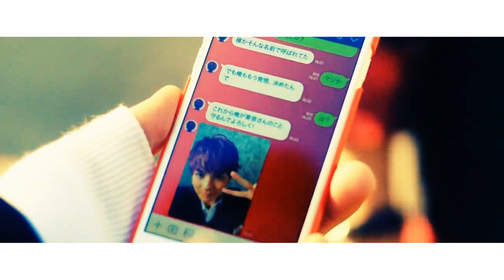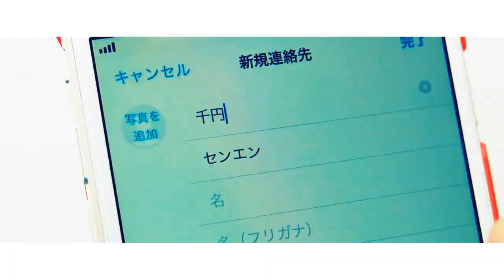KAZUHOKU | RYU X KOKI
Kawamura Kazuma | Yoshino Hokuto

Hey everyone! I am finally back! My current obsession is the Rampage and Kazuhoku are my favorite pairing at the moment so I made this and wanted to share it :) I should mention that a lot of the scenes are just scenes I put together because it looked cute ♥ Hope you all enjoy!

(And by the way I don't recommend this drama hahaha)